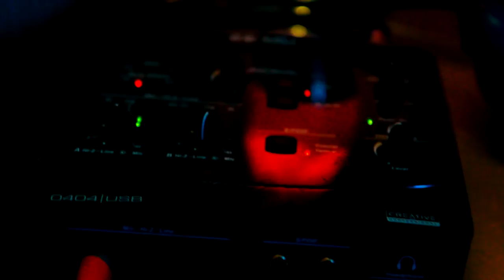Pamu / Bízz Bennem - Director's cut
Pamu - Bízz Bennem

A trióként működő csapat jazz és elektronikus zenei elemek fúzióját adja elő, zenéjükben felfedeztetjük a London Electricity, a Shapeshifter, vagy éppen LTJ Bukem stílusjegyeit, igazi csemege az electro-jazz fusion kedvelőinek!

Pamu - Trust Me

PAMU is a Budapest based live electro-fusion trio

Horváth Nóra - vocals/bass
Rákócza Richárd - keyboard
Palócz Norbert - drums